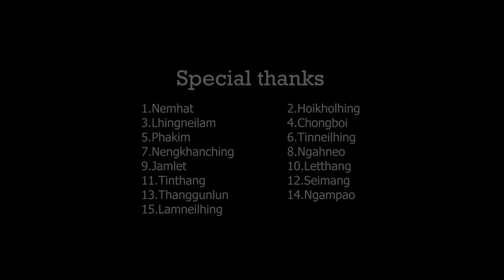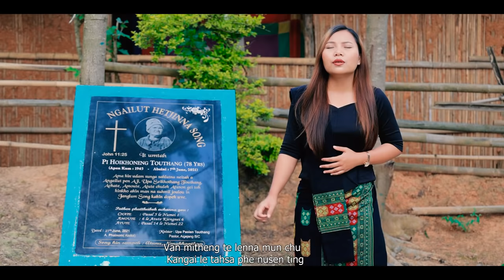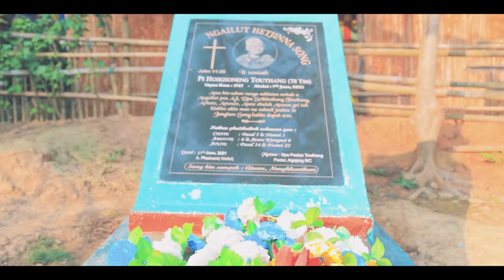KATONGSO KICHAINI || LUNNGEINENG TOUTHANG || AHSHISOMLENG MEDIA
Lyrics- Upa Seithang Touthang
Tune-Mangneo Touthang
Music & Studio : Thangjangam Khongsai ( GMS )
Records : Nemboi Khongsai
Video Processed at Ahshisomleng Media